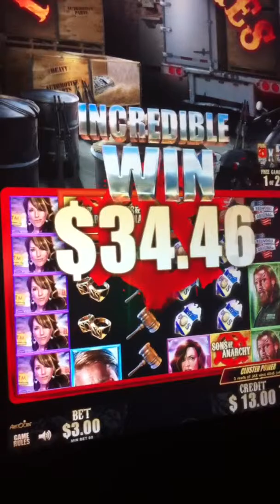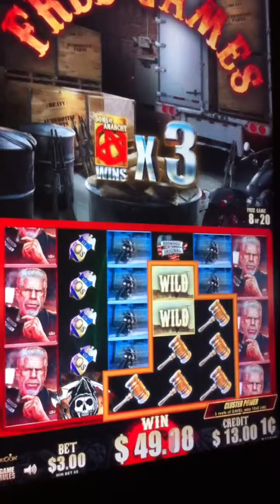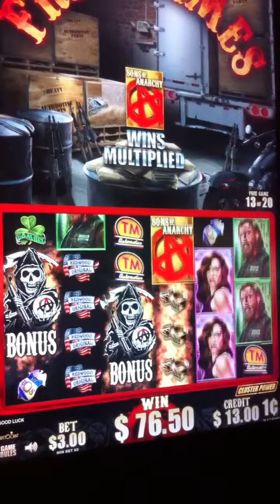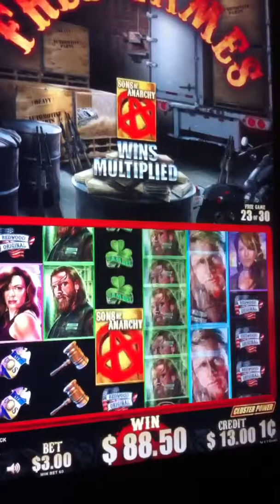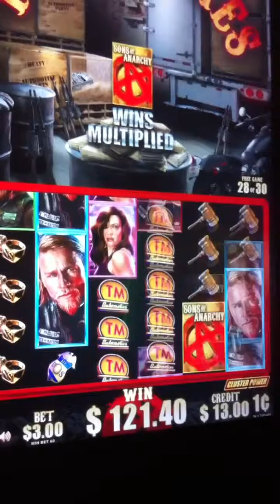Sons of Anarchy Bonus